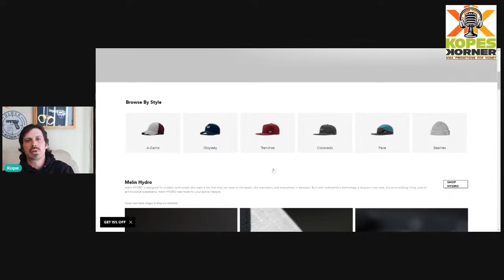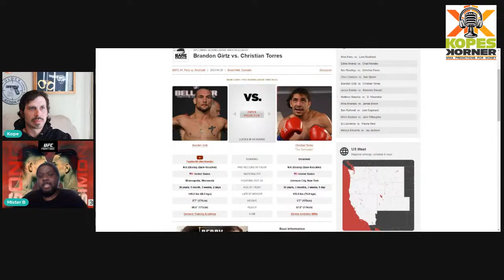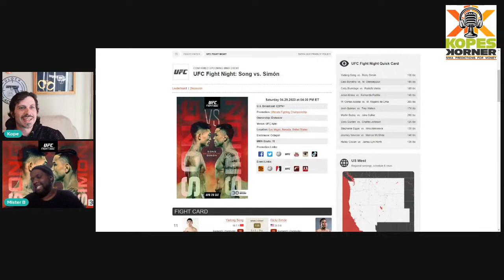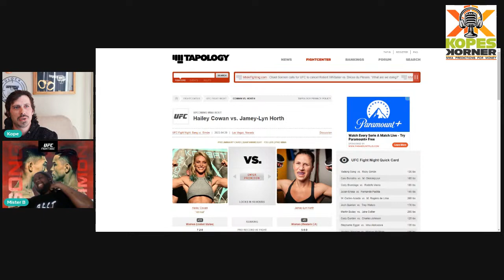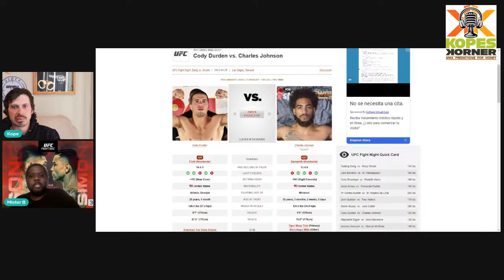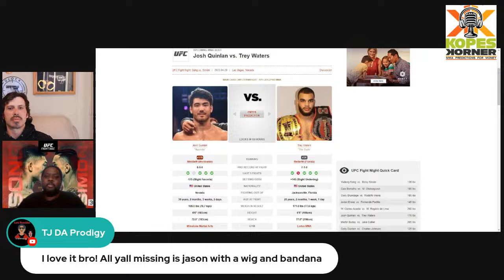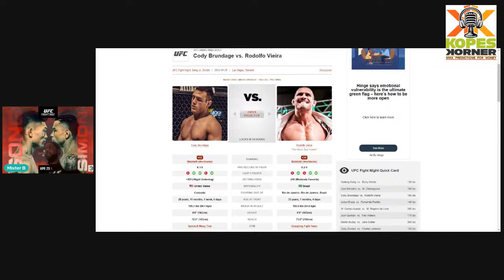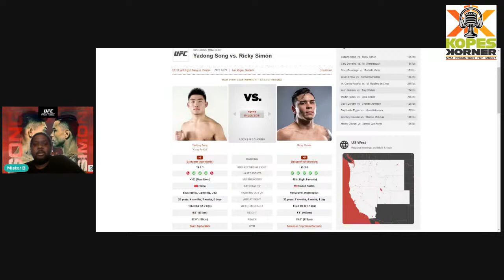UFC Fight Night: Song vs. Simón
Join use as we breakdown this weeks UFC card from top to bottom and give out our best bets and leans!